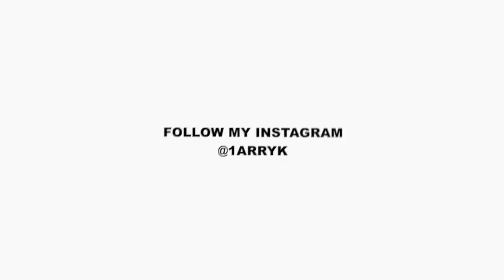Openly Stealing in Front of Employees!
I See All DM’s ! DM me ! @1ARRYK ❤️